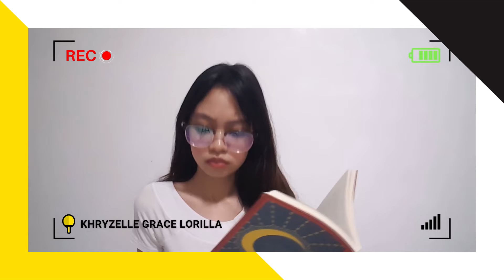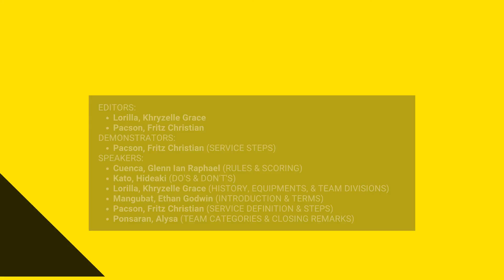Tips and Tricks for Table Tennis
PE3 BSPSYC2 BLK2 - MIDTERMS EXAM VIDEO
A video project for Physical Education 3 by students from the College of Psychology and the College of Tourism of Southville International School and Colleges.
Group Members:
1. CUENCA, Glenn Ian Raphael
2. KATO, Hideaki
3. LORILLA, Khryzelle Grace
4. MANGUBAT, Ethan Godwin
5. PACSON, Fritz Christian
6. PONSARAN, Alysa